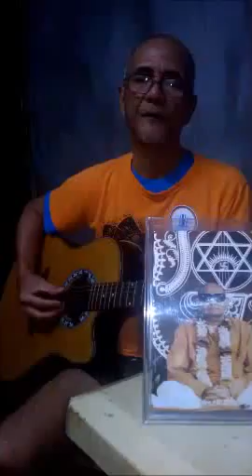rasaraj kirtan 2